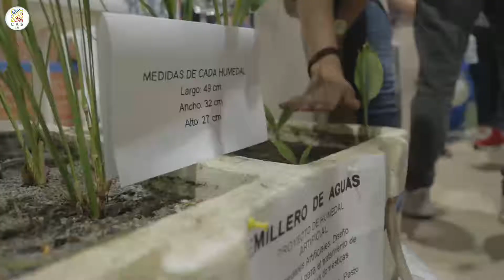CONVENIO CAS Y UNISANGIL